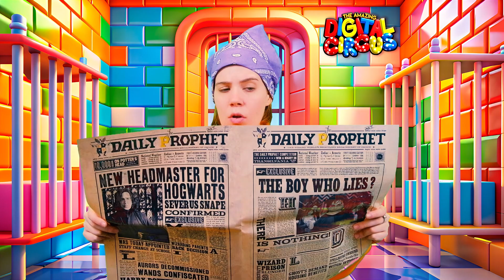Busted! Barbie Doll Makeover In Jail || MIniature Transformation In Prison by TeenTalk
Barbie takes a shower in jail and make hairstyle with chains! How will she survive prison?

What will you know from this funny video?
Dive into the fantastical world of crazy one color challenges, amazing barbie makeovers, funny good student vs bad student struggles and genius parenting hacks for babysitters! Join us on an exhilarating journey as we explore the enchanting realm of relatable struggles of good vs bad, rich vs broke, popular vs nerd students! Catnap and Dogday from Poppy Playtime Chapter 3, Pomni from Amazing Digital Circus surviving relatable life situations, Charlie Morningstar from Hazbin Hotel suffers from unfair yet funny awkward moments! Wednesday makeover and Barbie transformation come to life! Witness the thrilling game of doll transformation and barbie house makeover, where every corner holds a surprise and every moment is filled with excitement. But that's not all – delve deeper into the heartwarming story of transformation from nerd to popular, pink vs black food challenge, good teacher vs bad teacher struggle as they embark on a journey of love and companionship. Experience the magical union of two beloved characters as Wednesday vs barbie, Wednesday vs enid and even Fire And Water from Elemental in a celebration that will warm your heart and capture your imagination. So, join us as we uncover the secrets of Barbie world, Wednesday Addams and Enid school, good vs bad students and good teacher vs bad teacher challenges and learn how to become your favourite characters yourself! Prepare to be enchanted by the whimsical world of Pomni from The Amazing Digital Circus, Barbie from Barbie world and Wednesday Addams from Nevermore and embark on an adventure like no other!